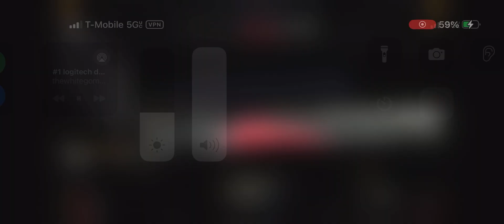Boring race but managed a podium.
Top spits are fast learning still only 4 months in